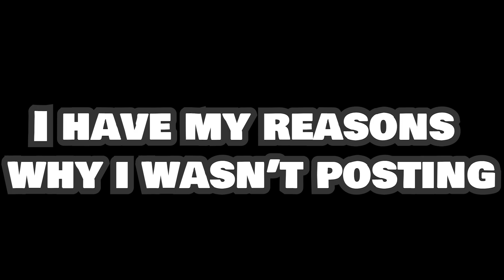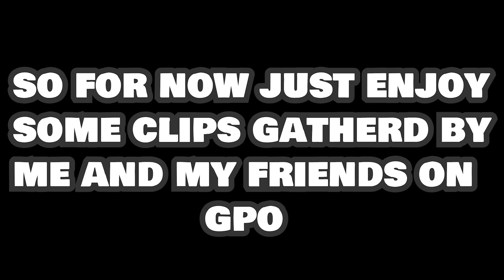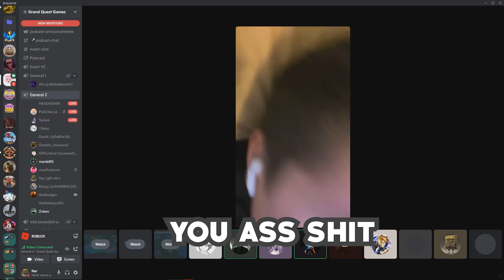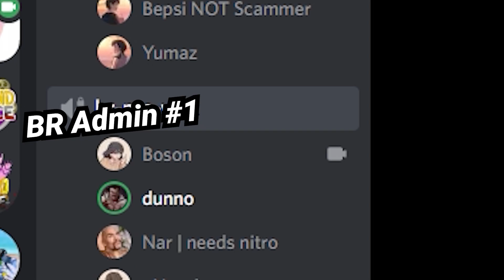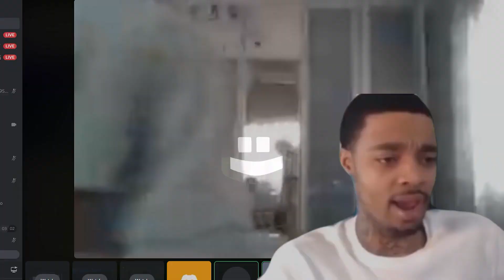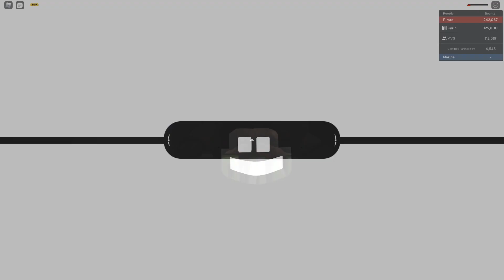Life Of A Grand Piece Online Moderator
Discord: Nar#7575 (well be changed soon to Nar#1915) donate nitro ye?

Thanks to Stefhead, DragonAZH, GrandpaDuel, Refformed, Jjxirel and lkyrin for their clips.